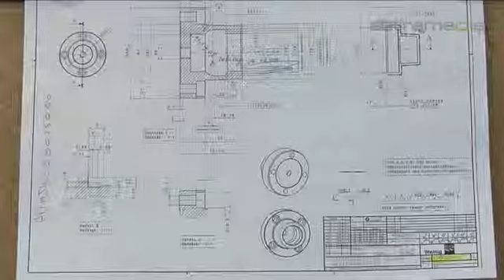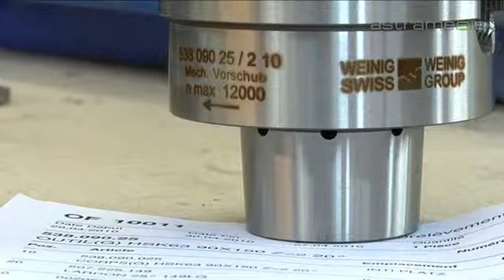Michael Weinig SA, La Chaux-de-Fonds; Maschinen für Holzverarbeitung: Commercials / ...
Weinig SA ist spezialisiert auf die Herstellung von Maschinen für die Holzverarbeitungs-Industrie. Standard- und Spezialanfertigungen.